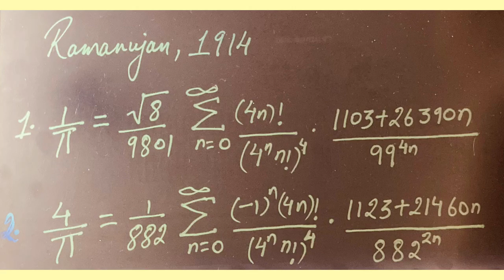Ramanujan’s Pi Formulae, 1914 :: Chudnovsky Brothers’ Pi Formula , 1988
In his paper in 1914, Ramanujan gave 17 identities to calculate Pi. Inspired by Ramanujan’s work, two Russian brothers, David Volfovich Chudnovsky and Gregory Volfovich Chudnovsky published a faster algorithm for calculating the digits of Pi. It was used on March 21, 2022 to calculate 100 trillion digits of Pi.